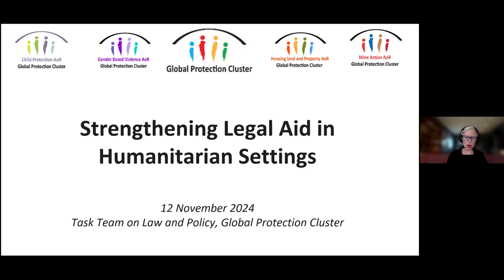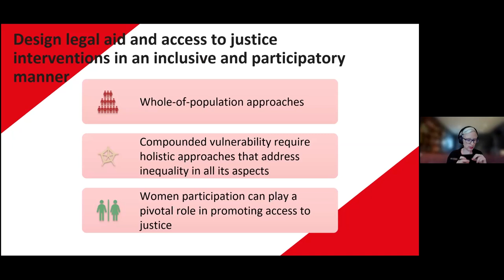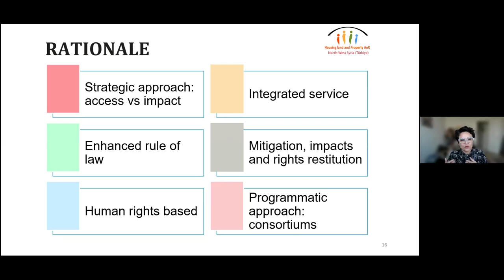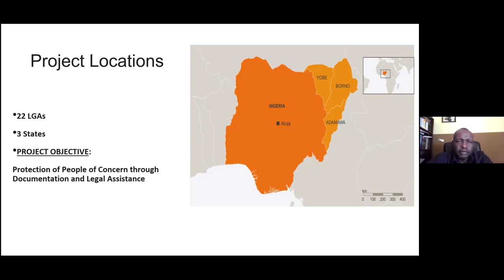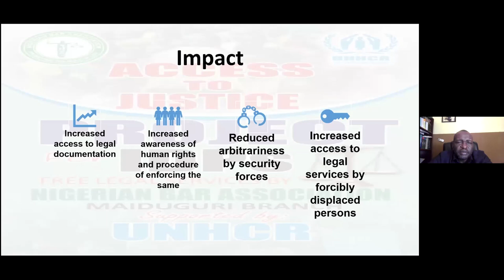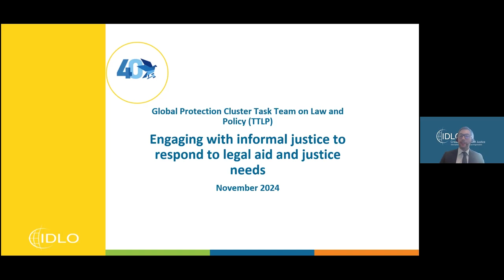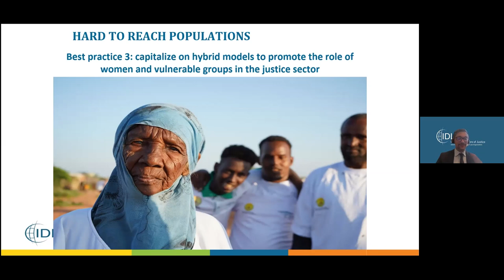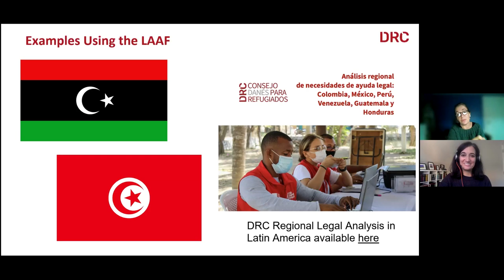Global Protection Forum S6: Strengthening Legal Aid & Access to Justice in Humanitarian Settings(AR)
Populations affected by humanitarian crises often lack or have very limited access to justice due to weak access to legal instruments, fragile legal frameworks and malfunctioning of institutions and infrastructure following conflict or disasters. Without legal support, displaced persons risk being denied a wide range of rights, access to basic services and, and face challenges to access legal advice. Yet, while legal aid is a vital means to access justice, it is not always considered as part of humanitarian work. This session was an opportunity to launch a new compilation of learning on relevant strategies and effective practices to strengthen legal aid and access to justice in humanitarian settings. Building on this, a variety of organisations shared their challenges and lessons learnt with a focus on coordination, partnerships and access to hard-to-reach populations.